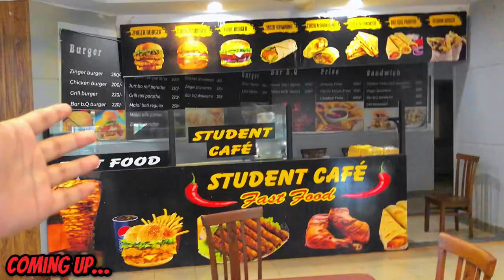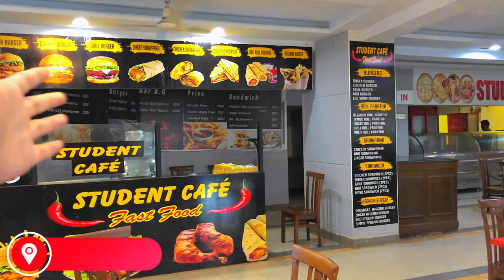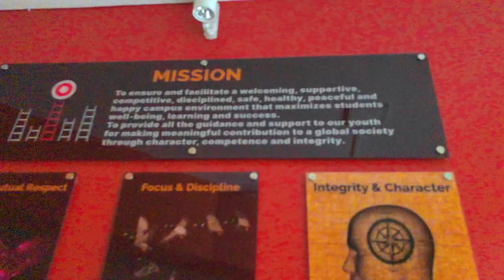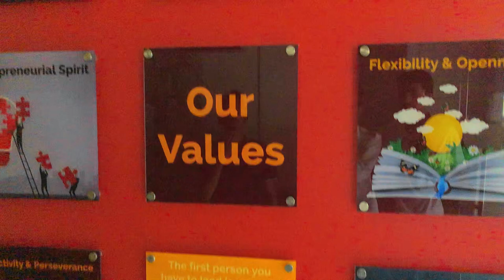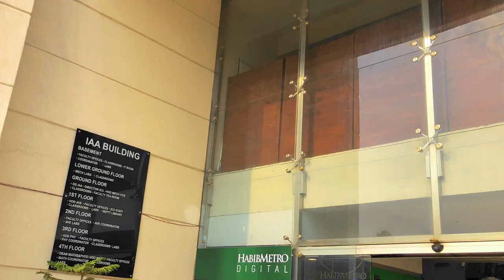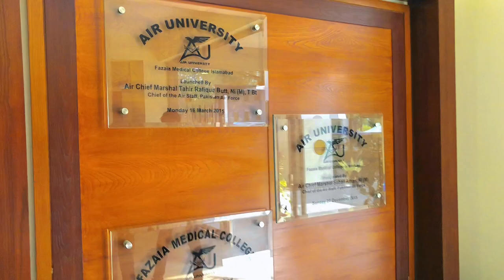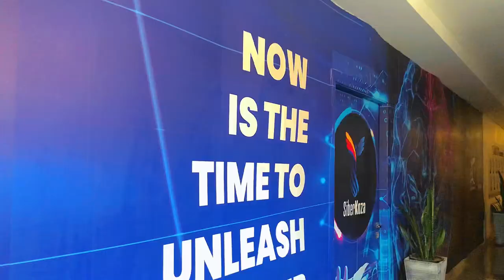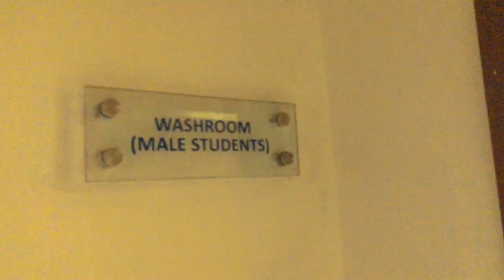A Day at Air University Islamabad: Campus Tour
Explore the captivating Air University campus in Islamabad with us! Join our "A Day at Air University Islamabad: Campus Tour" video for an immersive journey through modern facilities, vibrant student life, and lush green surroundings. Discover top-notch academic buildings, labs, and meet the dedicated students and faculty who make this institution thrive. We'll showcase recreational areas and sports facilities that keep students active and engaged. Whether you're a prospective student or just curious, this video provides a comprehensive overview of Air University life.

"Welcome to the Umar Zahid YouTube channel! Here you'll find a variety of content related to technology, lifestyle, travel, etc. including  vlogs, reviews, tutorials, etc.

I'm passionate about sharing my knowledge and experiences with my audience and providing them with valuable content that they can enjoy and learn from.

"Welcome to the Umar Zahid channel, a hub of knowledge, creativity, and inspiration. I'm Umar, and I'm passionate about sharing my unique perspective with the world through a variety of mediums, including vlogs, tutorials, and thought-provoking discussions.

My channel is a space where I explore topics that matter to me and my community, ranging from personal development and self-improvement to lifestyle, travel, and culture. With a focus on positive and uplifting content, my goal is to inspire my viewers to live their best lives and chase their dreams, one video at a time.

Whether you're looking for practical advice, entertainment, or simply a dose of motivation, you'll find it all here on the Umar Zahid channel. So sit back, relax, and join me on this journey of discovery and growth."
fazaia ruth pfau medical college karachi merit list 2023,
paf medical college,
fazaia ruth pfau medical college karachi